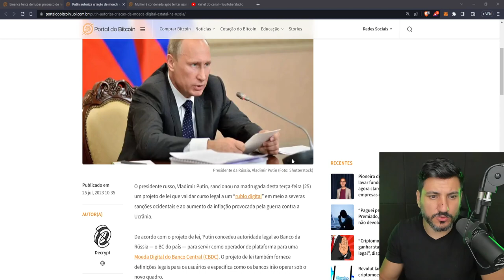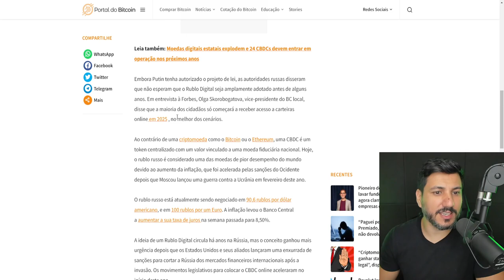UM GRANDE MAL VAI ABALAR AS ESTRUTURAS DA TERRA!!!